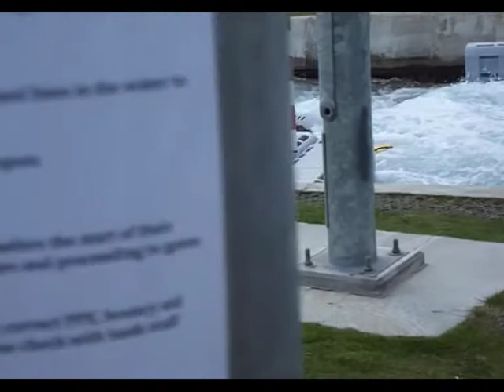Jake - Lee Valley Olympic Course Assessment 27.5.13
first time on the Olympic course... passed my assessment :)